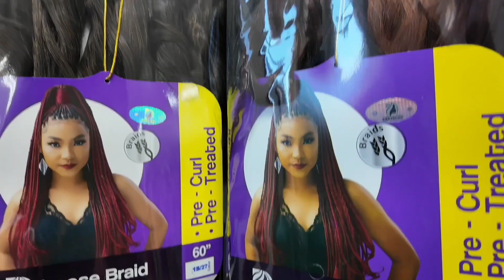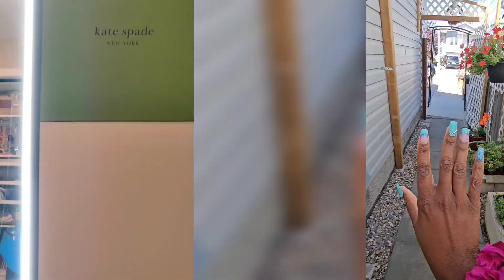VLOG: Preparing for my Europe Vacation | Head Spa, Braid Install & Laser Facials | YellowSparksJoy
Amazon Storefront

💥Videos mentioned:

1.

💥Items mentioned in this video:

1. New at Coach

2. New at Coach Outlet

xoxo,
Temi.